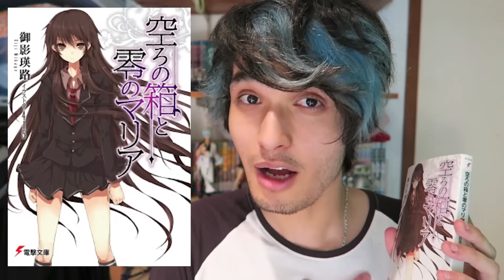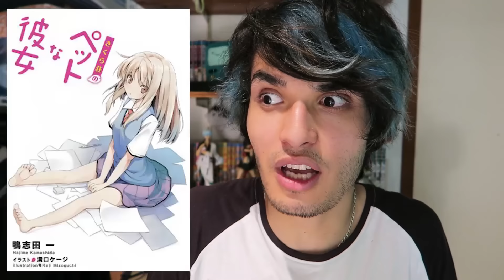The Beginner's Guide To Light Novels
Want to start reading light novels but don't know where to begin? I got you.

List of titles mentioned (in order of appearance):
- Boogiepop Phantom
- The Melancholy of Suzumiya Haruhi
- Utsuro no Hako to Zero no Maria
- Monogatari Series (Bakemonogatari)
- Denpa-teki na Kanojo
- Kamisama Game
- Seitokai no Ichizon
- Vamp!
- Yahari Ore no Seishun Love Come wa Machigatteiru.